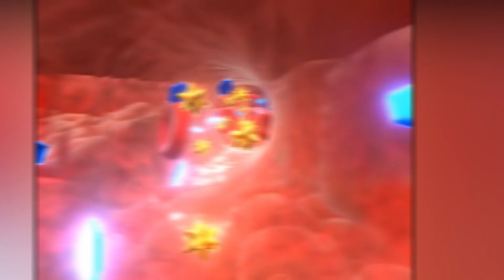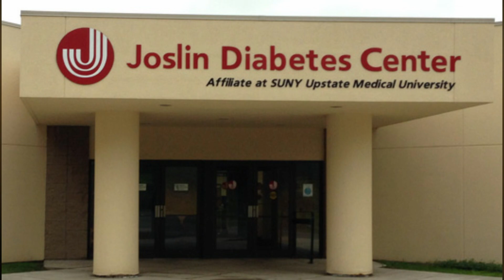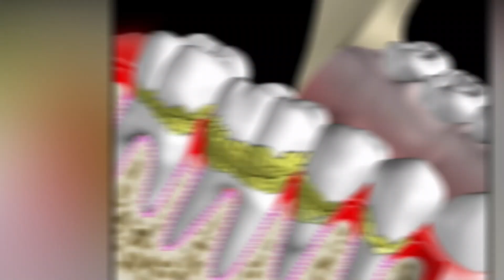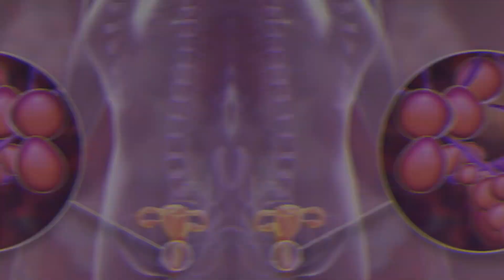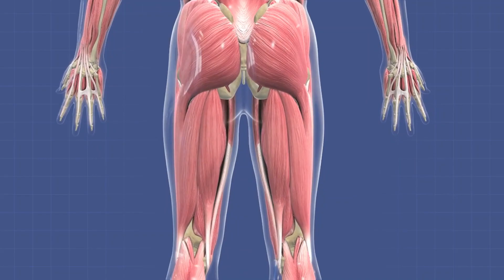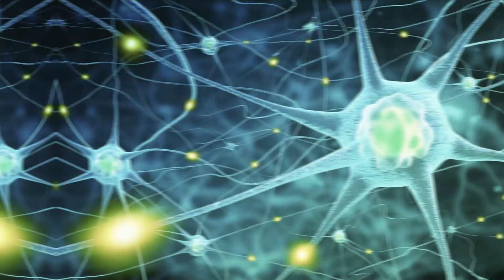If You Have These Symptoms You May Have High Blood Sugar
Are you frequently thirsty? Feeling fatigued for no clear reason? These could be signs that your blood sugar is higher than normal. In this educational video, we delve into the key symptoms and signs of high blood sugar, also known as hyperglycemia.

High blood sugar can be a warning sign of diabetes, a serious condition affecting millions worldwide. Early detection is crucial for managing the condition and preventing complications. We aim to provide clear, concise information to help you understand these signs, empowering you to take control of your health.

In this video, you'll learn about:

The primary symptoms of high blood sugar
Why these symptoms occur
When and why to consult with a healthcare professional
Remember, these signs do not replace a proper diagnosis. If you think you may be experiencing high blood sugar, it's essential to consult with a healthcare provider.